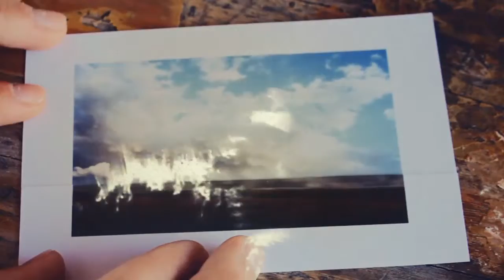Stars In The Sky | After Effects Template | Video Displays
0:03 Download 'Stars In The Sky'
Recommended Section:
1:38 Download '50 Simple Transitions'
1:38 Download 'Elegant Dynamic Slideshow'
1:38 Music
1:46.200 Download 'Subscribe project'
Project does NOT require 3rd party plugins. There are 13, 28 media and 9, 12 text placeholders.  The price is $33 .